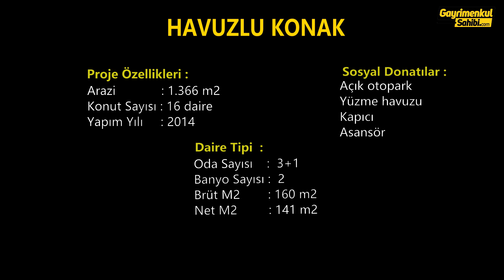HAVUZLU KONAK AZ KATLI BUTİK SİTE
Havuzlu Konak Sitesi tek blok 16 daireden oluşmaktadır.
Ertuğrul metro istasyonu 390 metre mesafededir.
Daire altında kapıcı dairesi bulunmaktadır.
2014 yılında yaşam başlamıştır.
Kredi kullanımında bir sınır yoktur.

Daire Genel Özellikleri:
Bireysel sistem kombi
Ankstre ocak, fırın, davlumbaz
Salonda klima
Cam balkon kapama
Misafir tuvalaeti
Giriş portmanto dolabı
Ebeveyn banyo ve giysi odası

Proje Genel Özellikleri:
Açık otopark
Yüzme havuzu
Kapıcı
Asansör